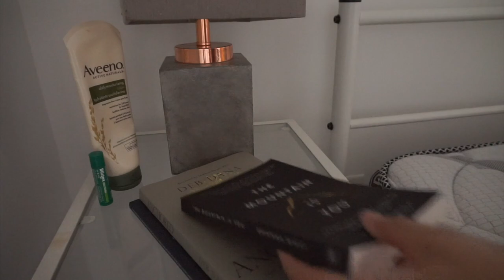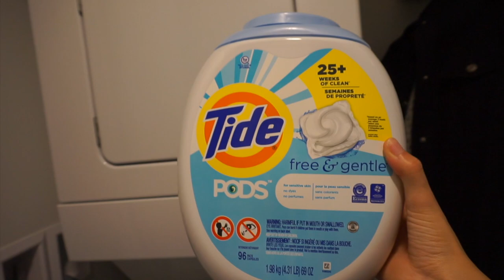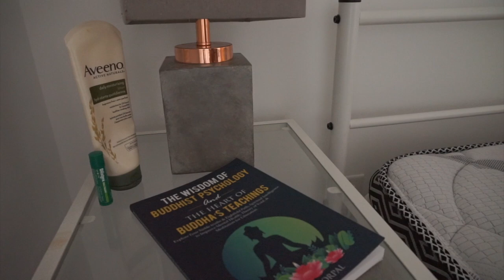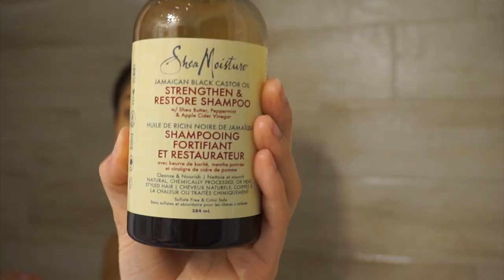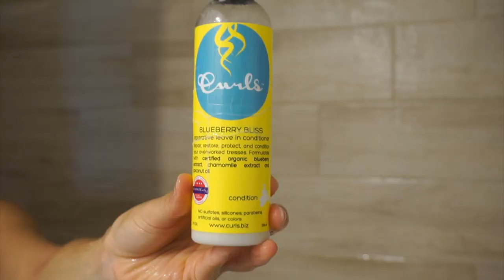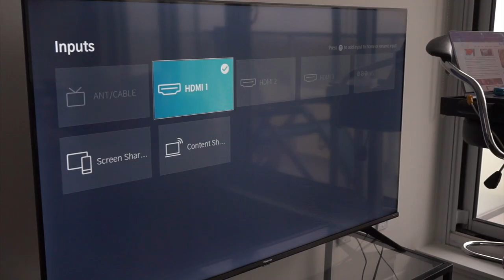Fall Sunday Reset Routine | shower routine, body care, organizing, cooking & cleaning! THE SOFT LIFE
Hi ladies! Reset with me on this cozy fall Sunday! Cleaning, shower routine, body & skin care, slow cooking and setting a cozy fall vibe!